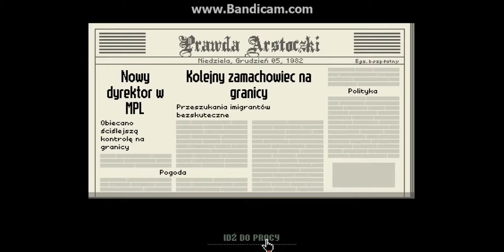Papers Please #11 "Kolejny atak!"